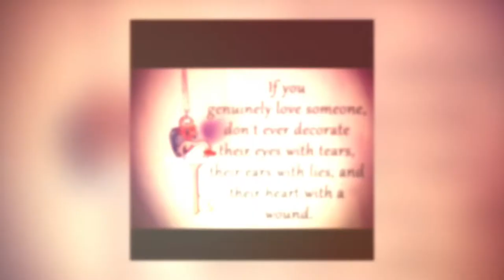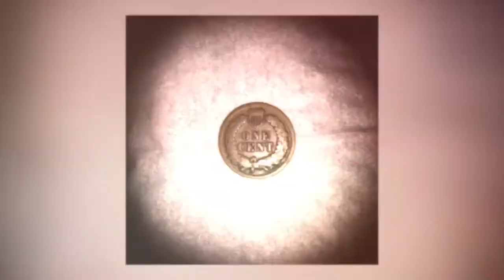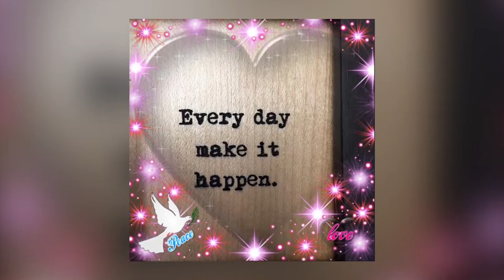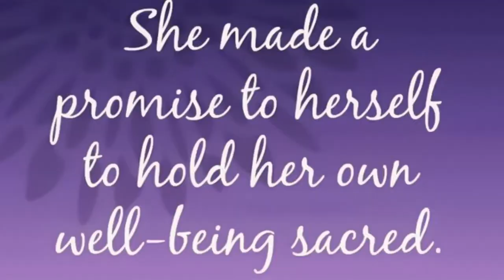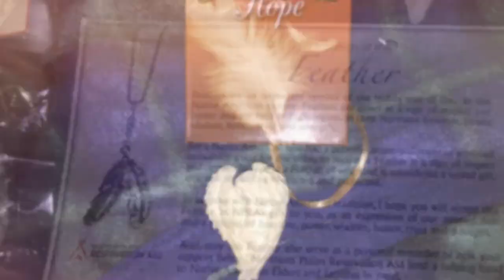2019, January 5 - Justin Thomas Gibson - In Loving Memory 4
JUSTIN THOMAS GIBSON
IN LOVING MEMORY 4
Created January 5, 2019

Published on YouTube January 5, 2019
Short Blog By Steve and Jeanne Gibson

We chose the following song for Justin's In Loving Memory Part 4. The original song was actually released in 2012. The live version was performed during the Christmas season in 2017 and has rapidly become one of our favorite versions.

Most of our Families, Close Friends, as well as our Soul Families know that we are packing and moving to Northeast Georgia. Therefore, we wanted to create a final "In Memory for Justin" while still in our current home before we have completely moved.

As always, keeping my fingers crossed with the song choice for this video. Alternate music has been chosen in case the video is blocked. I did go through the process to obtain permission in order to use this song as well as a few others. Some of the songs are older versions and some are new. Hopefully Facebook and YouTube will allow the video to go through.

Always Remember Love,

Sixty percent of the photos within this video were taken by family members. The remaining forty percent do not belong to us. Those photos can be found on Public Domain Websites. All attempts have been made to ensure that the copyright logo or artist name is on these.

We want to thank For King & Country for allowing us to use your music when creating video blogs.

For YouTube purposes:
From For King & Country

"Hi Jeanne!

Thanks for reaching out! We are honored you would want to use the song and it’s fine with us. For social media like Facebook, we can’t give written permission as they require it because our label holds the copyright. (It can be a complicated process.) Our best suggestion would be to post it to Youtube and then to share that on Facebook.

Should you need written permission (Example: for use in any product that will be sold), you will need to contact our label for permission to use the song. and select the appropriate license.

Hope that helps! We appreciate the great support!

Cheers!
-fK&C Team"

Use the following code when posting on YouTube..."Requesting Permission to Use New Music With Video Blogs (3232ad)"